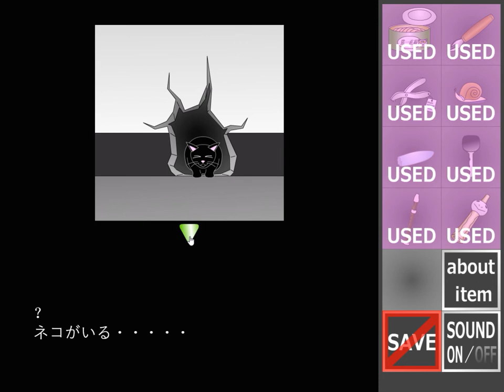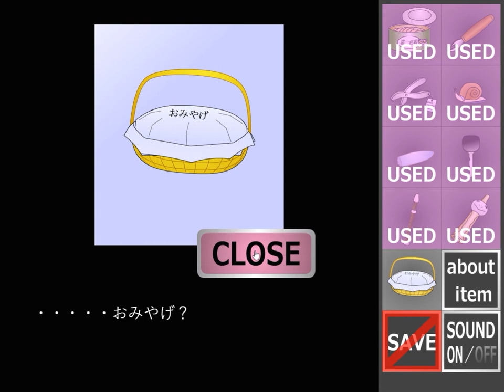[Gatamari] Escape 16 (Perfect End) Walkthrough